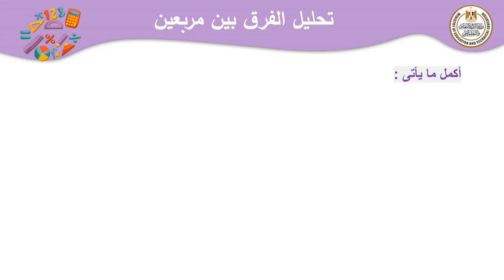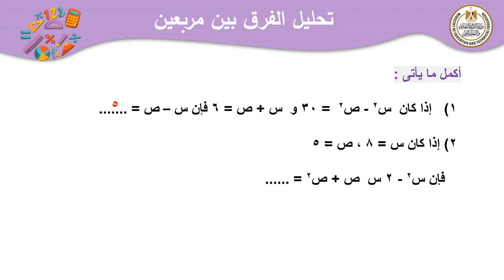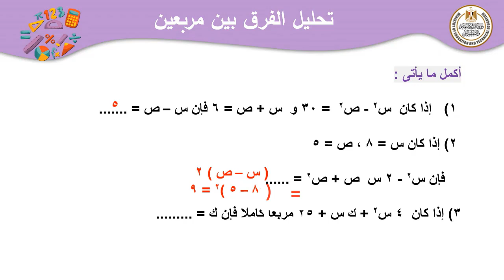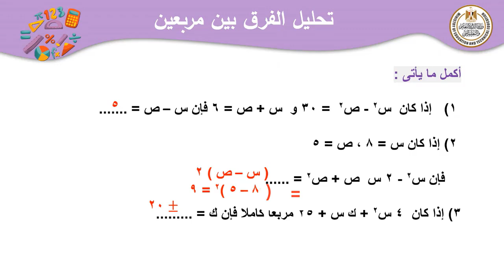رياضيات الصف الثانى الاعدادى تحليل الفرق بين مربعين